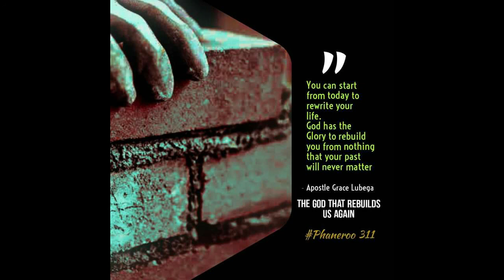The God That Rebuilds Us Again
You are the temple of God. You grow and are built up in the things of the spirit as you continually respond to the voice of God.

PRAYER: Father, I thank You so much for Your voice. It is more distinctive and clearer to me every day. I yield to its instructions and as I continue to obey, I am built up in faith, wisdom, power and glory. In Jesus’ name. Amen.